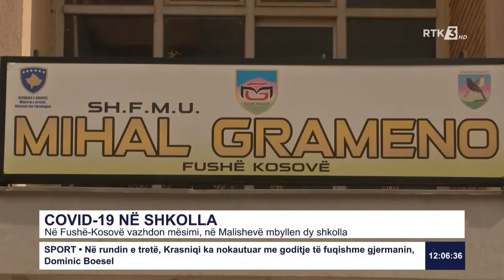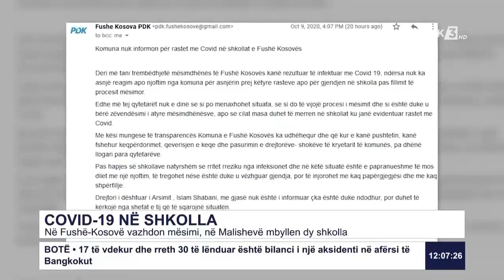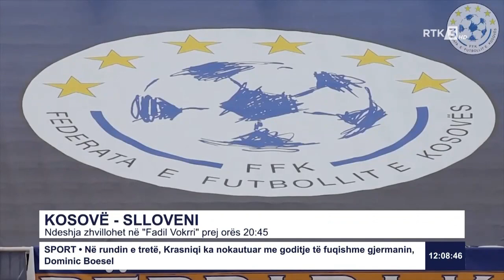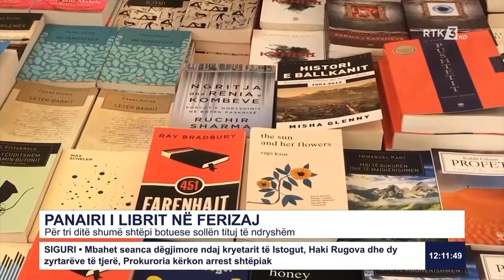RTK3 LAJME 12:00 11.10.2020